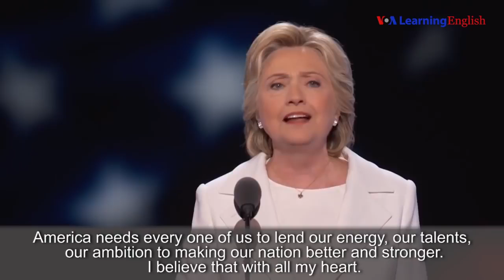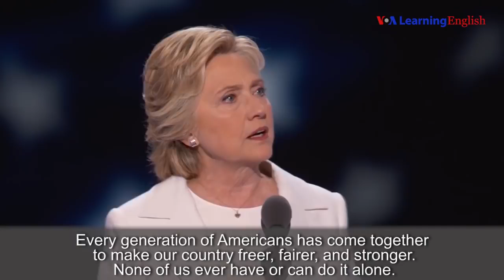Convention Speeches of Donald Trump and Hillary Clinton